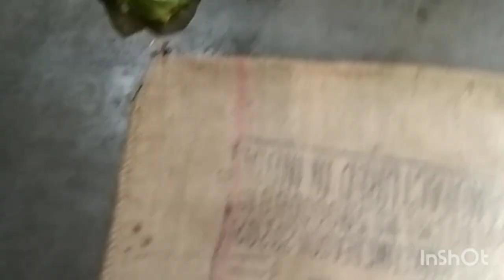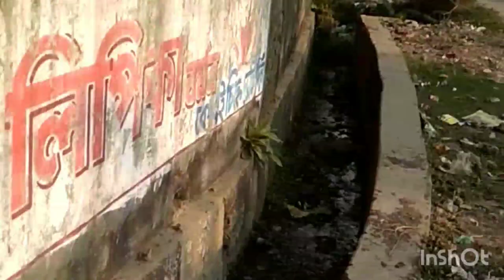সব কাজ সেরে তাড়াতাড়ি করে পোস্ট অফিস গেলাম